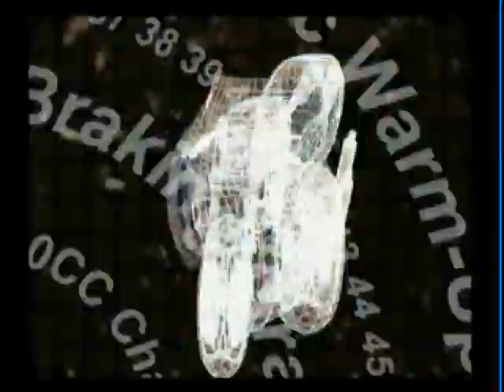[PS2] [MotoGP] [PSW 3 Game Intro]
MotoGP is the first of Namco's 5 game series for PlayStation, with 1 to 4 on PS2 and 5 'MotoGP' on PSP. It is based on the arcade game 500GP. There is no mention of what season it represents (if any) on the box but by the inclusion of the Muz 500 bike and the Paul Ricard track it can be deduced that at least contains some of the 1999 season - albeit with a much reduced bike/team/rider/track list. Later games in the series went on to fill out the gaps and became more of a true representation of the season/s they covered. This first installment is also notable for the inclusion of Klonoa, a character from another series Namco made, appears as a special playable guest character.